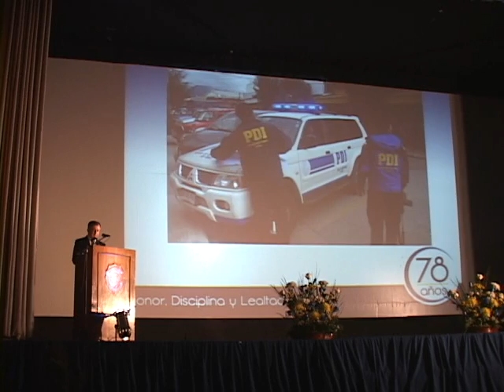CUENTA PUBLICA 2011 PDI